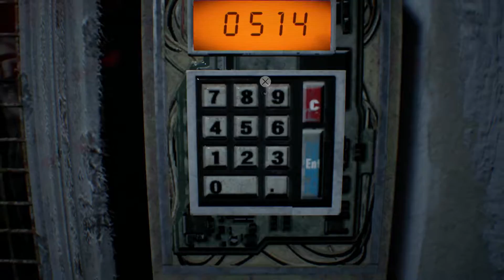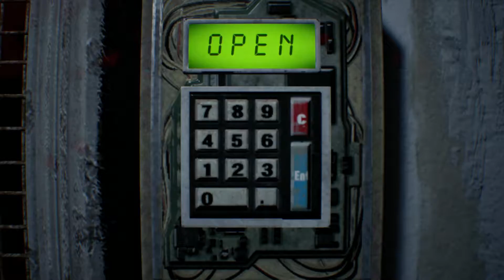Resident Evil 7 Walkthrough - Lets play - PS4 Pro - 7 day Gamers - Part 5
7 day gamers
Beating a new game every 7 days

Resident Evil 7 -Let's Play Resident Evil 7 Biohazard
S7V7N and Lemon Play Resident Evil 7
Captured on PS4 PRO.

If you want a copy of Resident Evil 7 for PC

Resident Evil 7: Biohazard is a survival horror video game developed and published by Capcom. The game was released for Microsoft Windows, PlayStation 4 and Xbox One, with the PlayStation 4 version having support for the PlayStation VR headset. It is the eleventh entry into the Resident Evil series, and the first main series instalment to be played from a first-person perspective. It was released worldwide in January 2017.